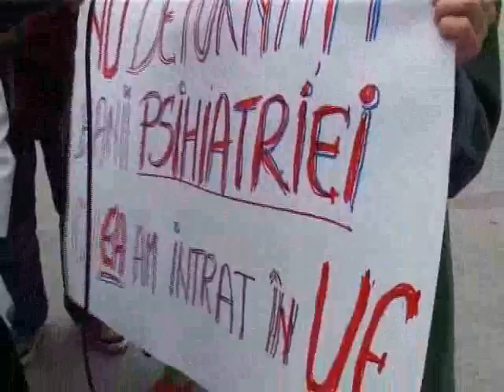Protest spontan medici Neuropsihiatrie Targoviste 17 noiembrie 2010